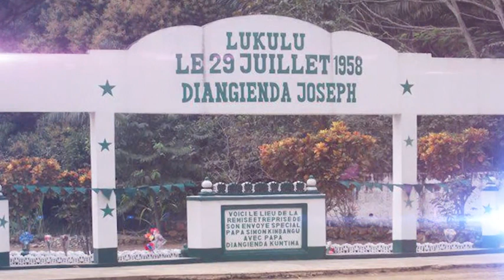Tolanda Gtki Nkamba dans : elawedi diampuenia tutambudi mukandedi diandombe 🗣️🎼🎶💤🎵